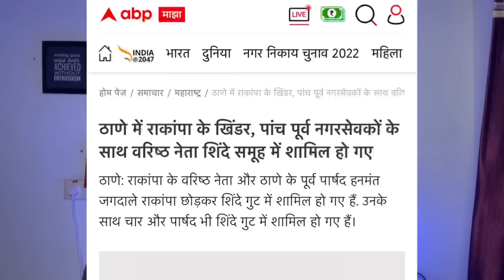शरद पवार धीरे धीरे तवाही के कगार पे पहुँच गए । Breaking News Analysis